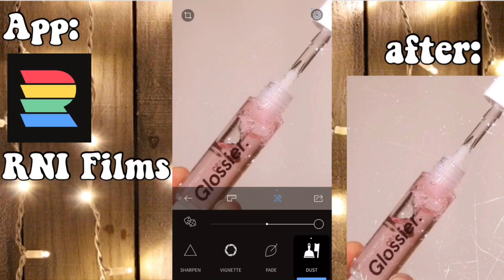How to: Be Aesthetic - Vintage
If you have any other questions let me know and i will do my best to get back to all your comments!
Many thanks xox